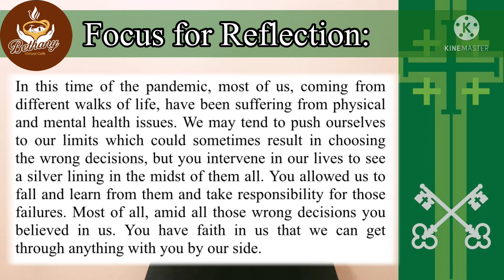Sunday Reflection - January 23, 2022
3rd Sunday in Ordinary Time, Year C

*** Counseling/Spiritual Direction Opportunities: ***
Please PM me on my FB Account
or FB Page: Bethany Cafe for appointment.  We are free to accommodate you in the afternoon after our morning online sessions.

Chapter Contents:

0:00 - Introduction/Readings
0:19 - Greetings and Shoutouts
1:25 - Plug: Counseling/Spiritual Direction Opportunities
2:05 - Intro. of Letter from Izzy (my niece)
3:10 - Reading of the Letter
7:39 - 3 Values/Qualities of an Authentic Disciple of Christ:
7:52 - 1. Humility and Modesty
10:48 - 2. Spiritually Motivated
13:24 - 3. Effective "Procalimers" of the Word of God
14:57 - Focus for Reflection/Final Words
17:49 - Image/Symbol of the Week

Zelle: Giopre M. Prado (Wells Fargo)